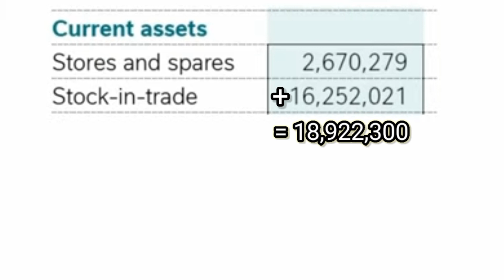Day sales inventory explained || DSI ratio || what is day sale inventory / Class 37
In this informative video, you know the Day sales inventory /DSI ratio / what is day sale inventory / PSX: Class 37